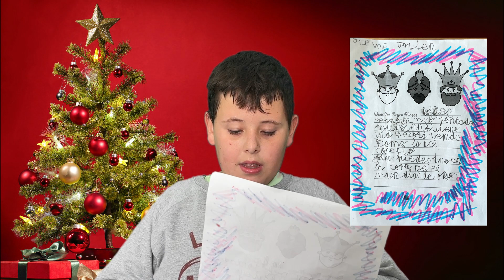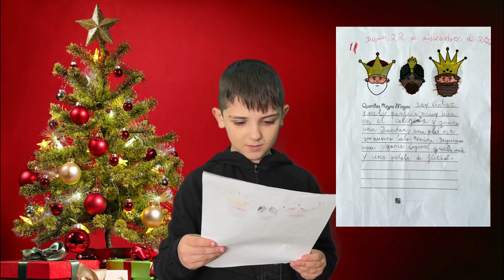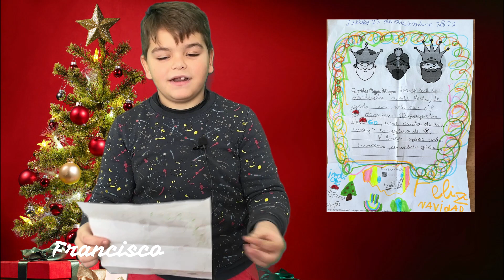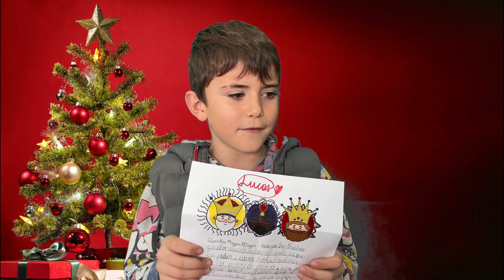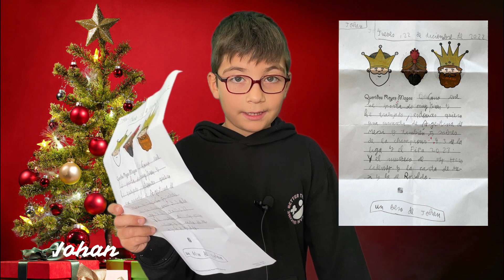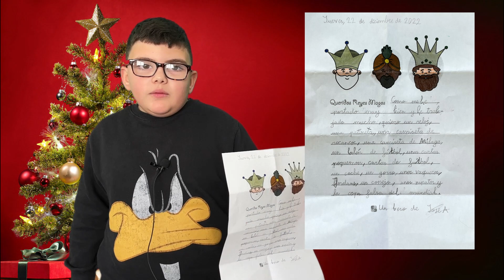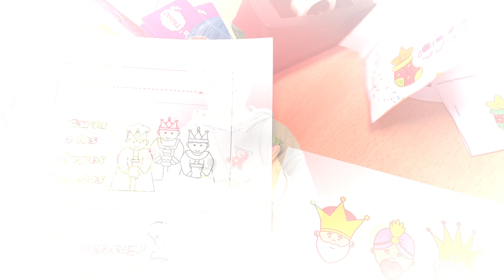Cartas a los Reyes Magos - 3º Primaria - Navidad 2022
Los alumnos y alumnas de 3º de Primaria del Ceip Luis Cernuda, han escrito su carta a los Reyes Magos, pero además le mandan un mensaje con este vídeo para que les llegue todo el amor y corazón que ponen.
Además hay deseos muy solidarios ... No te lo pierdas!!

Gracias Alumnos/as de 3º y su tutora Inmaculada Zambrano por vuestra ayuda y colaboración.

¡DESDE AULA DIVERCINEANDO os quiero desear que
se cumplan VUESTROS DESEOS y FELIZ NAVIDAD !!